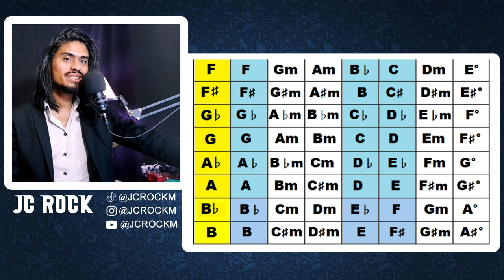Todos os CAMPOS HARMÔNICOS Maiores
★CAGED Arpejos e Escalas - EM BREVE

00:00 Introdução